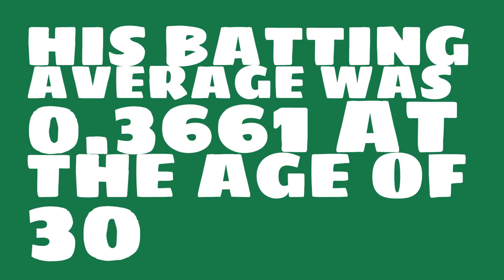What was Rico Carty's batting average in 1970?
Watch this video to learn all about Rico Carty's single season batting average in 1970